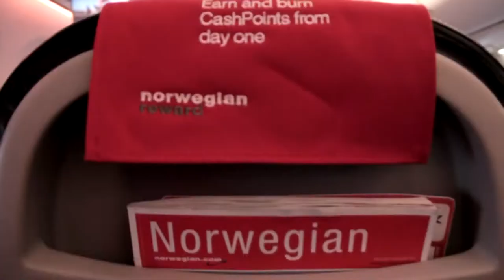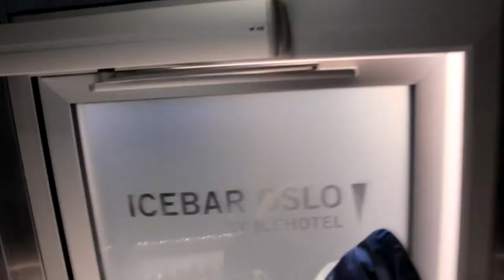ARNOLD KLEIN SCANDINAVIAN TOUR 2012